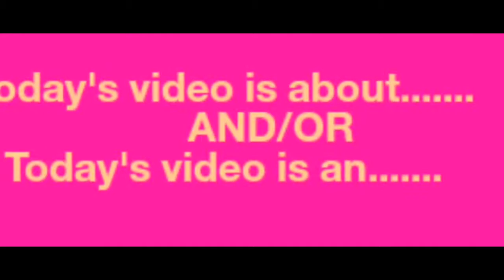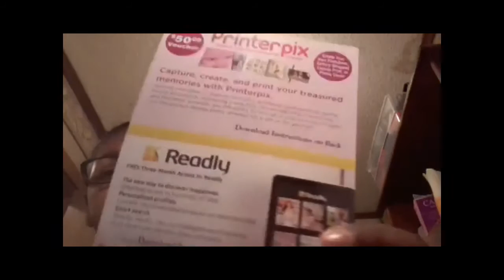TBT Vlog-A Recap of Old Photos and Videos!!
Hi Crew! Today I decided to take a flash from the past and show you all some embarrasing/cute clips from 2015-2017.I hope you enjoyed and if you like more videos like this,please leave a like and comment down below.

Recording/Editing:
I use my Acer R11 to record my videos
I use Fimora Go/Quik to edit and make intros for my videos

Roblox:Clarniesha12

Thanks for tuning in and as always leave any questions,comments,or concerns down below! Have a great day and join Claire's Community(by clicking the red box below!).Thats all for now,come back every week for a new and awesome upload on tues. and sat.